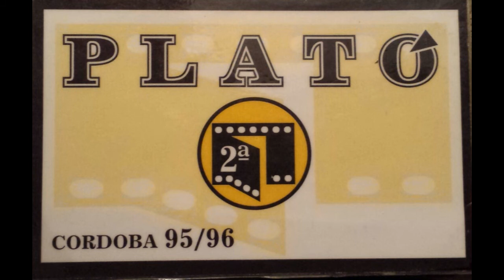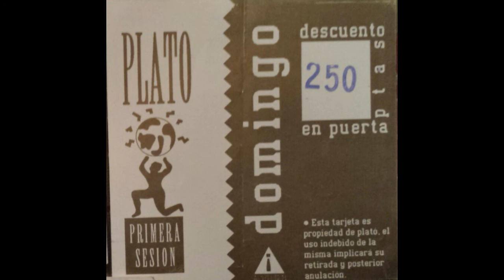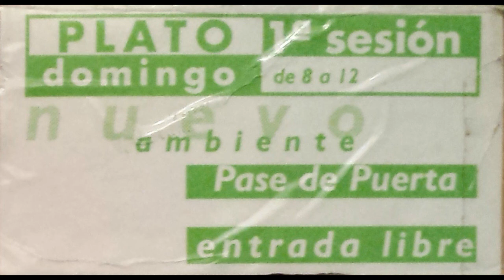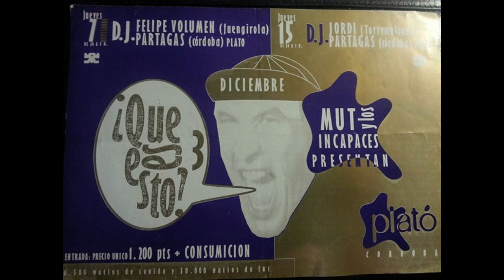Bass boy - Let the bass be louder |Discoteca Plató Córdoba| 1992